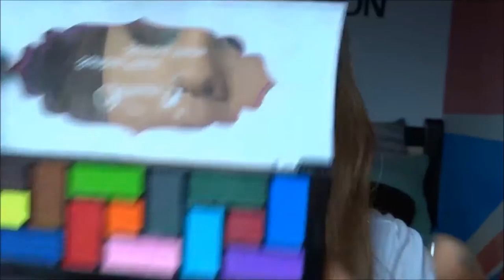seinspire Monica Iozzi